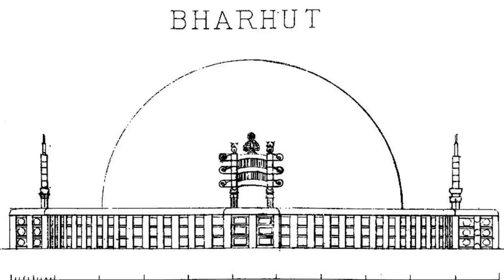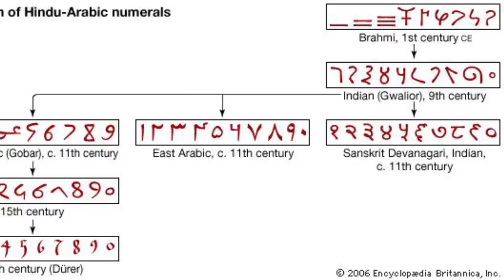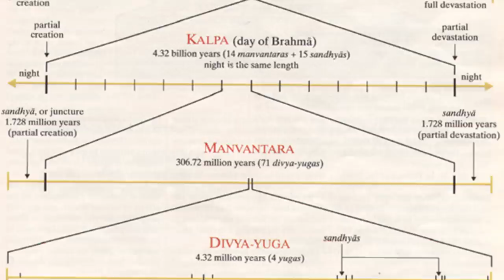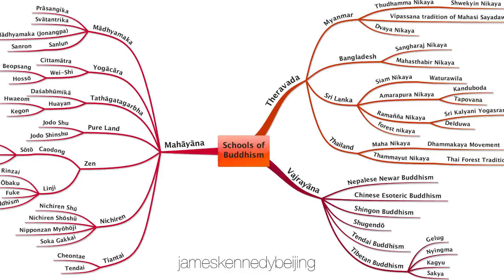Historia de la INDIA 2: Periodo Clásico - Shunga, el Imperio Gupta y la invasión de los Hunos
INDIA 2: Periodo Clásico - Shunga, el Imperio Gupta y la invasión de los Hunos

Historia de la India 2: Periodo Clásico - Dinastía Shunga, Kushán, el Imperio Gupta y la invasión de los Hunos

0:00 Introducción
0:23 El Periodo Pre-Clásico (187 A.C.-340 D.C.)
6:03 El Periodo Clásico (340-650 D.C.)

Tras la caída del Imperio Maurya llegaron los Shunga, una dinastía de brahmanes que no duraron demasiado, pues un ejército de tocarios cabreados, los Kushán, les invadieron y conquistaron el norte de la India. Su líder Kanishka I reformó el budismo y creó el cisma Mahayana, que hizo que esta religión se expandiera por toda Asia.

Hacia el año 320 después de Cristo los Kushanos fueron destronados por una dinastía de indios conocidos como los Guptas, que querían imitar el gran imperio creado por Chandragupta Maurya. Y la jugada les salió bastante bien, pues se considera a este periodo la era clásica de la India, donde hubo mucho arte, ciencias y mejoras sociales.

El budismo se empezó a dejar de lado a favor del Hinduísmo, y dioses antiguos fueron ganando importancia, como Visnú y Shiva. Aryabhata inventó el sistema decimal y el número cero, y se comenzó a jugar al Chaturanga, el precursor del ajedrez. Ah, y también se escribió el Kamasutra. Pero los Guptas finalmente cayeron por culpa de los Hunos Blancos Heftalitas.